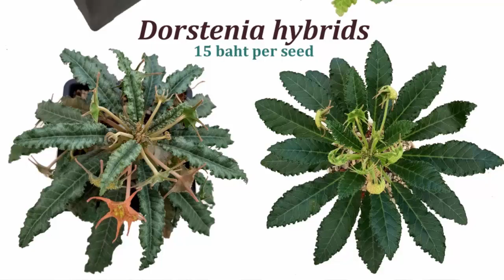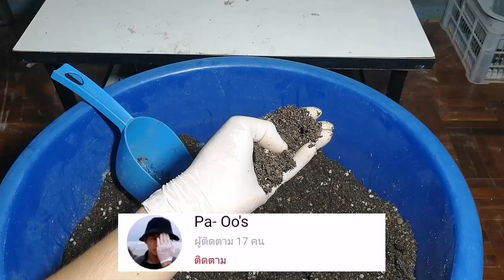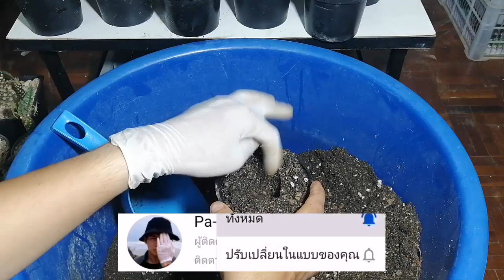Dorstenia มะพร้าวทะเลทราย ขั้นตอนวิธีการเปลี่ยนกระถาง บ้านหลังใหม่ให้สดใสสวยงามกว่าเดิม EP.3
มะพร้าวทะเลทราย หรือ ดอสทีเนีย คือพืชอวบน้ำชนิดหนึ่ง ซึ่งอยู่ในวงศ์ Moraceae เป็นคนละวงศ์กับแคคตัส แต่มีความเหมือนกันตรงที่ สามารถเติบโต ได้ดีในสภาวะแห้งแล้ง หรือ น้ำน้อยๆ